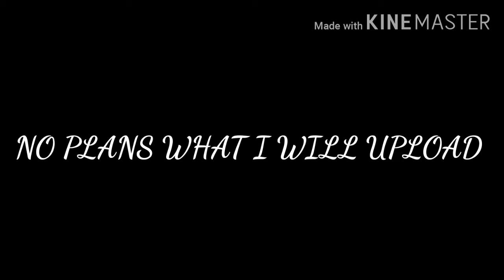PUBG UNBANNED IN INDIA🇮🇳🇮🇳 | MONTAGE INSPIRED BY "RD SIR"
Hi Guys
So Pubg is Most Probably BACK.

INSPIRED BY = Rd Playz Official

PLS Guys 950 krwado onLy 3 more left.